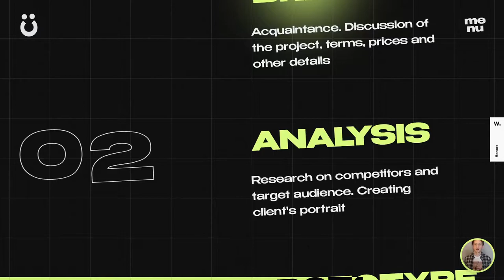Stanislav Bondar Portfolio 21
Stanislav Bondar Portfolio 21 By Stas Bondar From Ukraine
Breathtaking website for the design universe from the designer with imagination :)